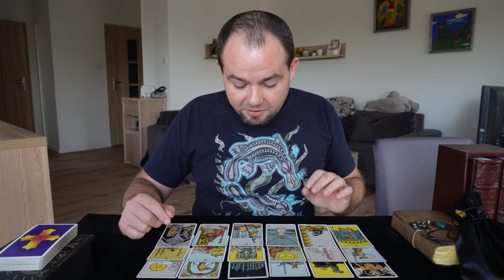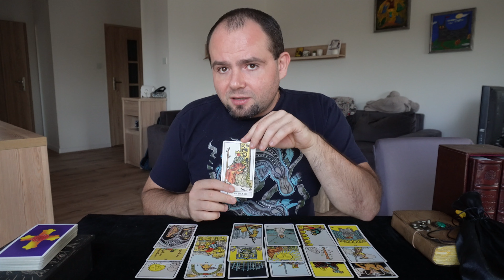STRZELEC TAROT HOROSKOP LISTOPAD 2023 ♐️🏹 SUPER OKAZJA I SUKCES ZAWODOWY 🙏✨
Jeżeli Twoim znakiem zodiaku jest Strzelec to obejrzyj do końca swój Horoskop Tarota na Listopad 2023. Dowiedz się co będzie działo się w Twojej pracy, życiu osobistym i jakie czyhają na Ciebie przeszkody, ale i pomocne wpływy.

Jestem zobligowany zaznaczyć że wróżby na kanale są tylko na potrzeby rozrywkowe.